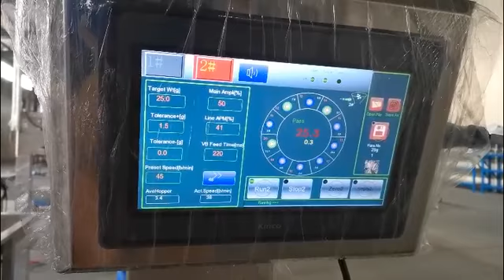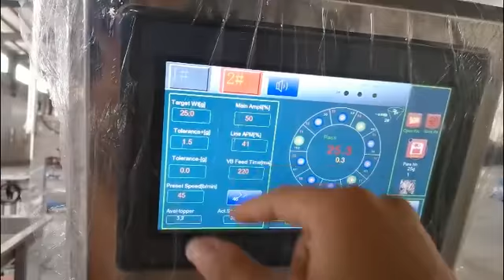20 Head Multihead Weigher for 25g Granule#80 bags per minute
20 Head Multihead Weigher for 25g Granule#80 bags per minute